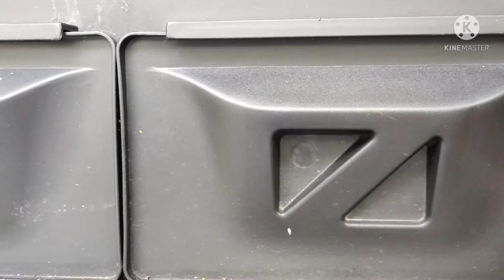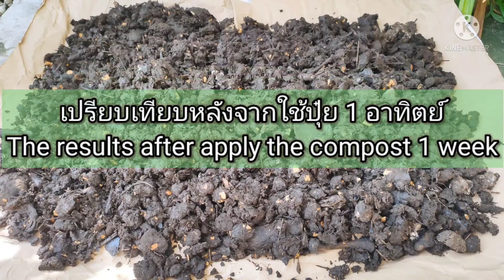Ep003 ปุ๋ยหมักจากเศษอาหาร Compost from food waste